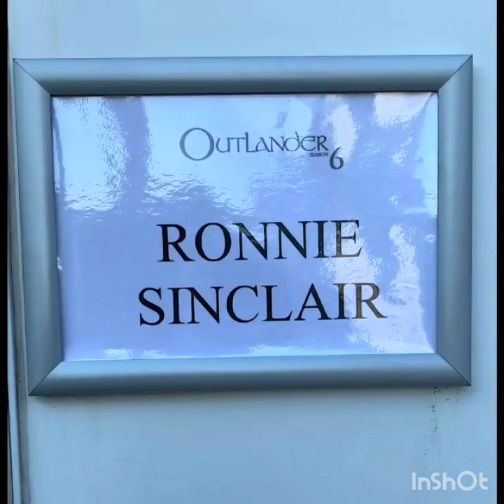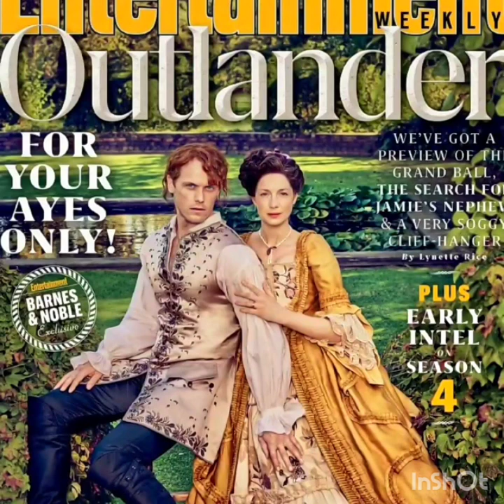Outlander Season 6 (2021) | Release Date, Cast, Episode 1, Caitriona Balfe, Sam Heughan, New Season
Queries Solved:

1.  Outlander  Season 6 &  outlander season 6 release date
2. outlander season 6 trailer &  outlander season 6 episode 1

3. season 6 trailer official & outlander season 6 spoilers
4.  outlander season 6 preview &  outlander season 6 finale
5. outlander season 6 interviews & outlander season 6 episode 1 trailer

6.  outlander season 6 bloopers & outlander season 6 recap
7. outlander season 6 ending &   outlander season 7
8. outlander season 6 cast &  outlander season 6 episode 2,